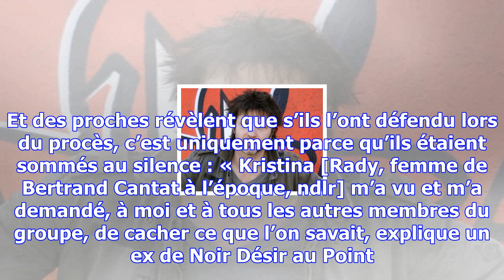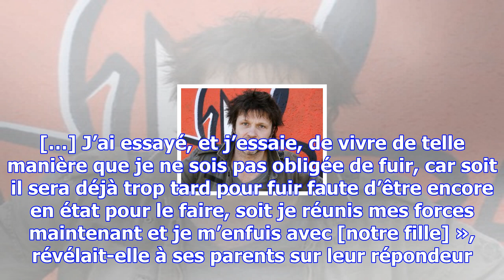Bertrand cantat : une nouvelle enquête révèle que le chan­teur frap­pait sa femme kris­tina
Publié le jeudi 30 novembre 2017 à 16:45Le 1er août 2003, Marie Trin­ti­gnant mour­rait à 41 ans apr...